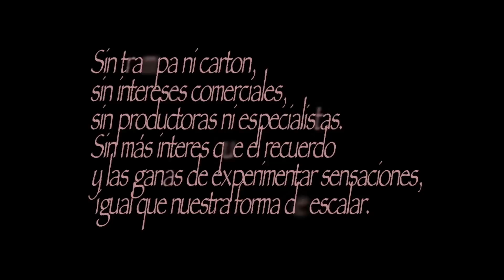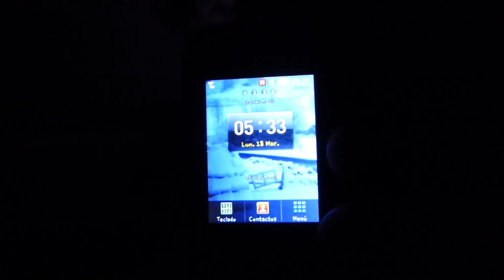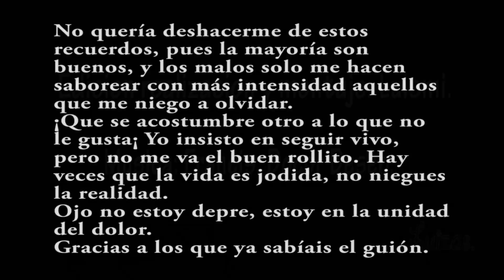Retales de un sueño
He recuperado de mi videoteca este video que recorre una parte muy importante de mi vida.
La salud se tambalea y en ocasiones nos arranca sin piedad las cosas que más nos gustan.
Explico en este documento mi visión particular del Alpinismo moderno y presento de forma abierta mi lucha con los problemas de salud. Un antes y un después en mi vida.
Música : Doctor Deseo y Eskorbuto. Con el permiso expreso de Doctor Deseo.